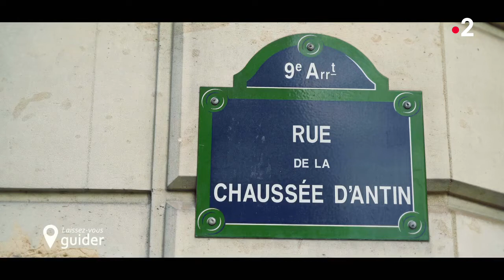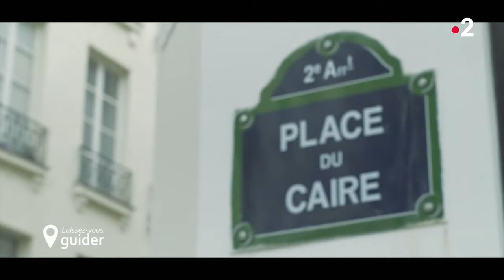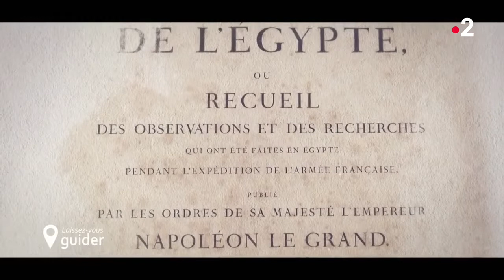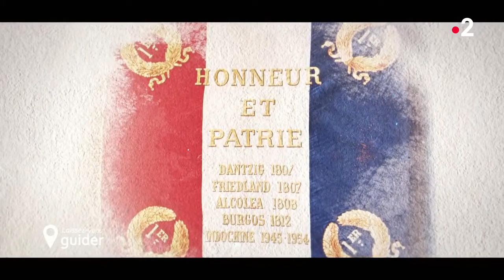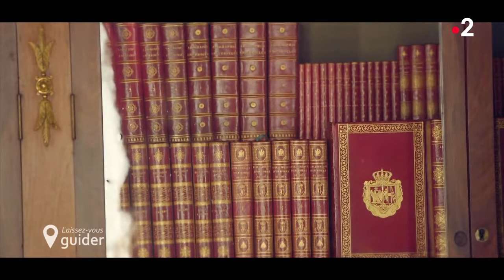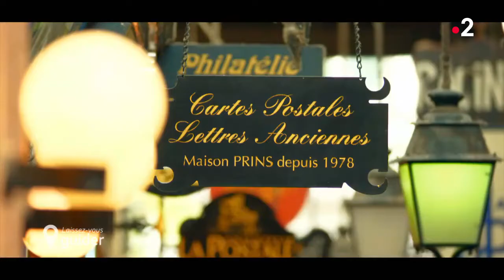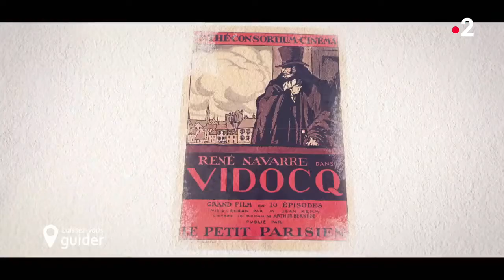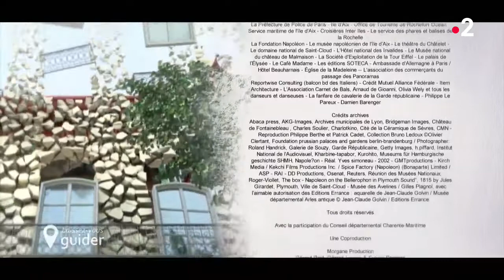Laissez vous guider - Sur les pas de Napoléon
Stéphane Bern et Lorànt Deutsch, grands passionnés d’histoire et de patrimoine, vous emmènent sur les pas de l’une des plus grandes figures de l’histoire de France : Napoléon Bonaparte. Un personnage controversé, à la fois despote et visionnaire, dont la légende déchaîne toujours autant les passions, deux cents ans après sa mort. De Paris, où il rencontra l’amour de sa vie, Joséphine de Beauharnais, à l’île d’Aix, d’où il s’embarqua pour l’exil, nos deux guides d’exception vont faire revivre les lieux aujourd’hui disparus qui ont jalonné ce parcours extraordinaire et vous plonger dans l’ambiance du Premier Empire, quand la France retrouve les fastes de la cour, quinze ans seulement après la Révolution.